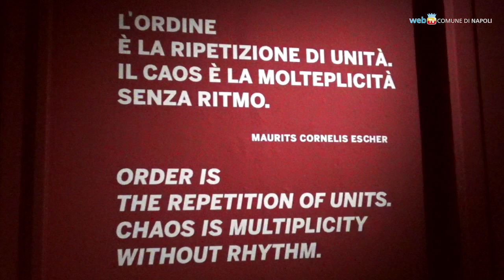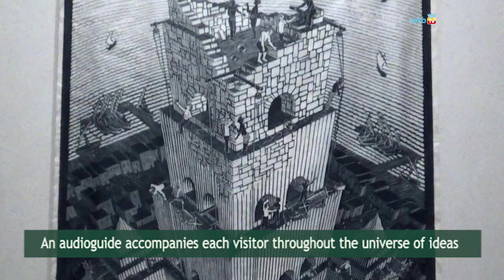Escher’s impossible staircases, an exhibition in Naples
Maurits Cornelis Escher’s work has arrived in Naples. The visionary Dutch genius is famous for his impossible perspectives and his paradoxical geometrical structures.